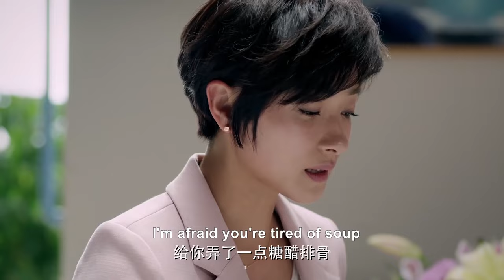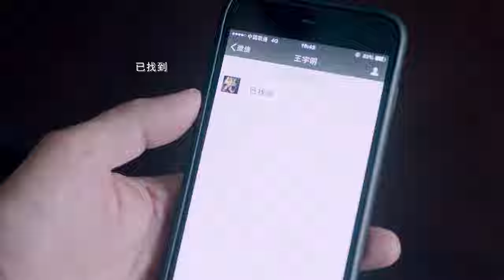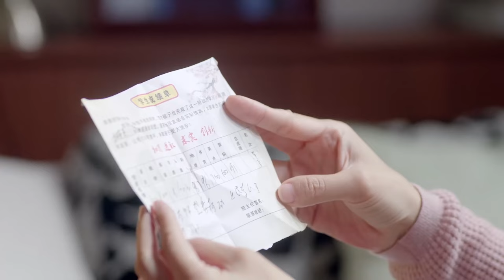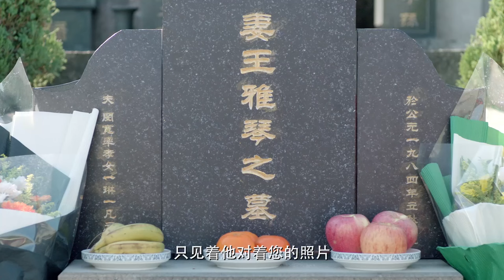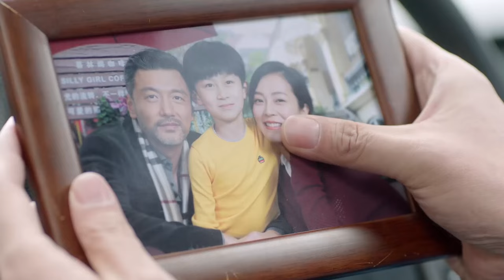【Full Movie】Wife finds mistress to declare war and let her know who is the master!